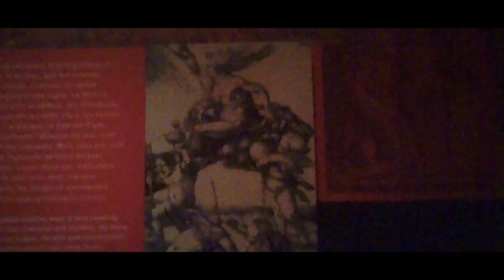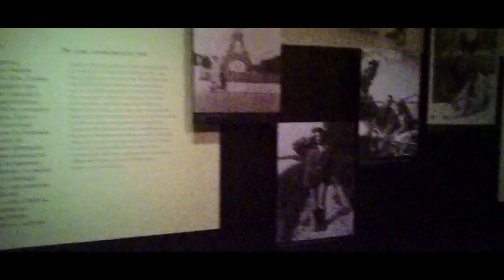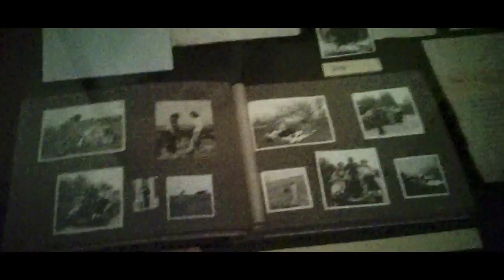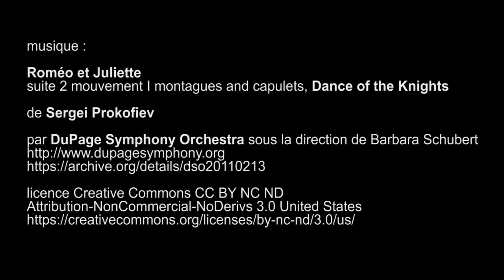expo Présumées coupables, archives nationales - Paris mars 2017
suite 2 mouvement I montagues and capulets, Dance of the Knights

de Sergei Prokofiev

par DuPage Symphony Orchestra sous la direction de Barbara Schubert